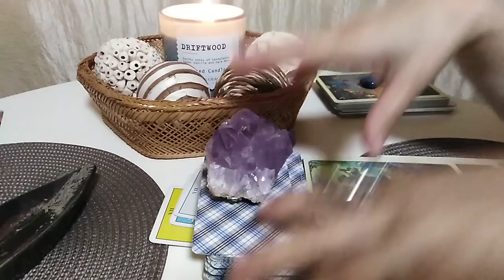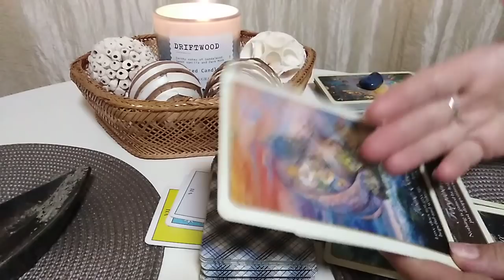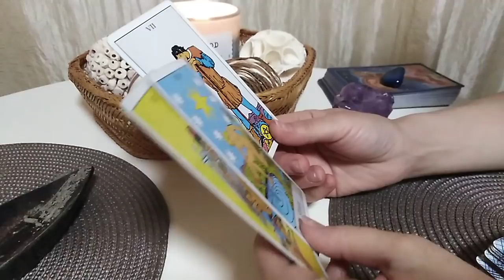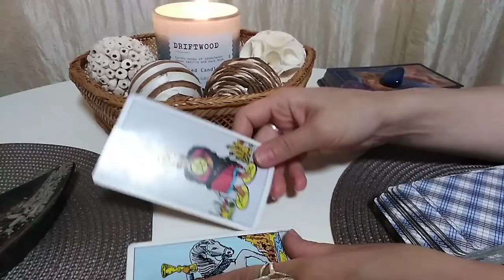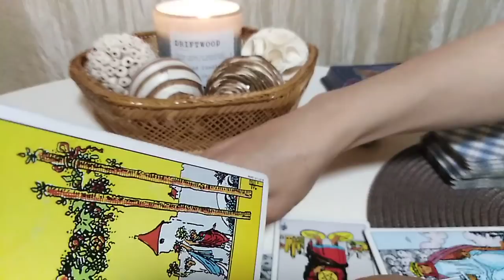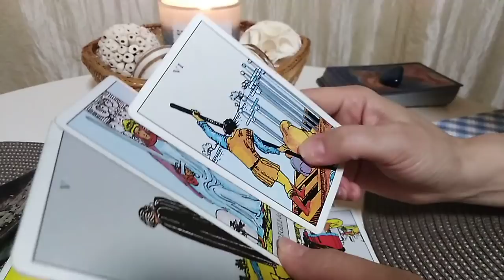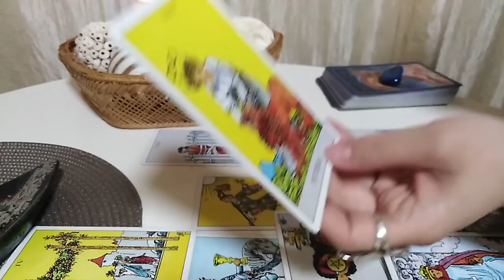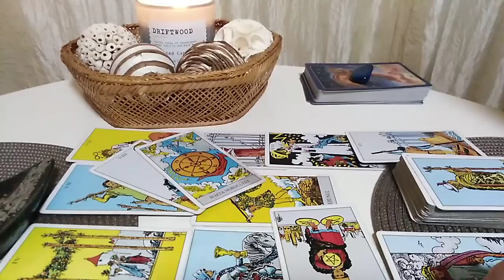LEU - SEPTEMBRIE - Luptati sa atrageti Norocul; Soarta va ajuta! Sunteti puternici!